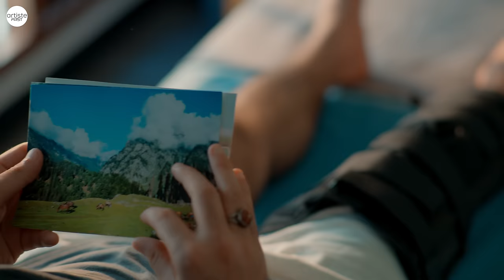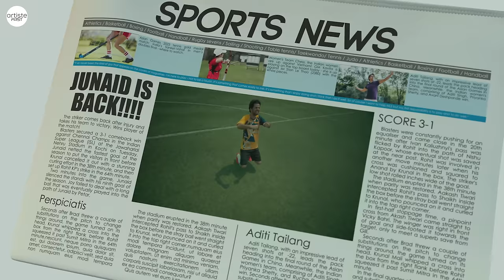Dilbaro (Official Music Video) I Junaid Ahmad | Sunayana Kachroo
Dilbaro is a song that is a tribute to the ones who have always stood by our side. These people have given us constant support throughout our lives and this song is a dedication to them for doing so. The song talks about our passion, how we are striving to make our career and how we can't thank them enough for their unconditional support. A beautiful poetry by Sunayana and with the magical voice of Junaid makes way straight into your heart like a bright beam of light. Dilbaro is a song that is a reminder of how blessed we are to have someone by our side, to always support us and to never let us fall.

Audio Credits :

Singer/Composer : Junaid Ahmad
Lyrics : Sunayana Kachroo and Junaid Ahmad
Production & Arranged by : Junaid Ahmad
Mixed & Mastered : Kalki and Raghav Sharma
Guitars by : Mohit Dogra
Sitar : Mehtab Ali Niazi
Bass and keys : Raghav Sharma
Rabab : Sabyasachi Deb

Video Credits -

Directed by Deepak Rawat
Featuring : Junaid Ahmed & Ansha Mohan
Production House: EBC Originals
Executive Producer : Jomin Varghese
Cinematographer : Winston Jose
Editor & DI : Krunal Mali
Costume Stylist : Chetna Rawat
HMU : Anand Ashokan & Rahana
Focus Puller : Govind Hari
1st Assistant DOP : Anly Joseph
2nd Assistant DOP : Jerin Varghese
BTS : Abhimanyu Ulhas
Coach : Musa Hussaini Ibrahim
Production : Dhinesh
Location Courtesy : Wohl Physio, Palarivattom kochi
Special Thanks : Ashly Tomy
Stadium Courtesy : Dr. Ambedkar Stadium, Kochi

Lyrics :

Tum subah ka wo peher

Patte chinaroon ke
Shakhoon pe ho jaise
Aise tera hona mujh mein he

Saandoon mai ghul jaaye
Koi itar jaise
Aise tera behna mujh mein he

Main fida tere dedaar pe

Jo mile tere inkaar se
Yaa mile tere izhaar se

Main bhi hoon
Tu bhi hai phir
Kaisi hadien
Mai fida tere dedaar pe

Dilbaro ishq main kaisi hadien

Baa balai chanie dedaar seet